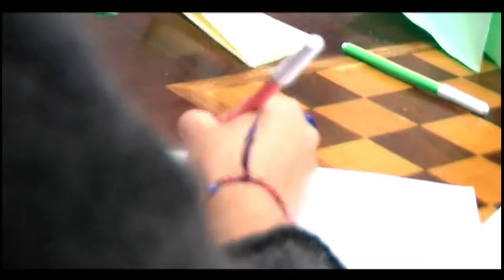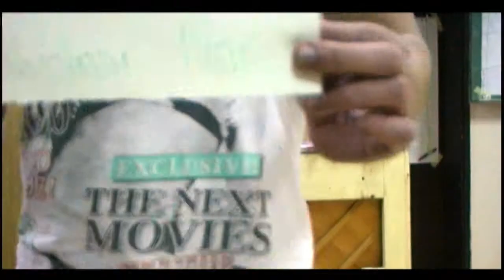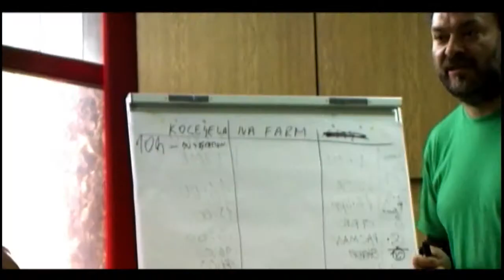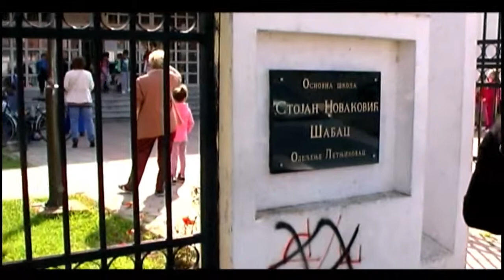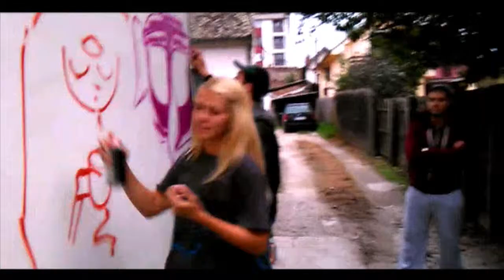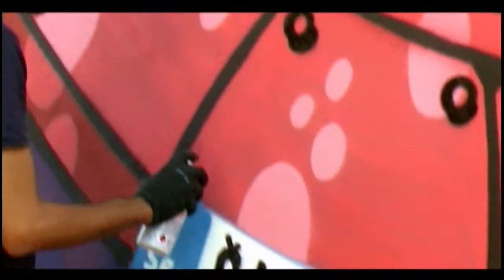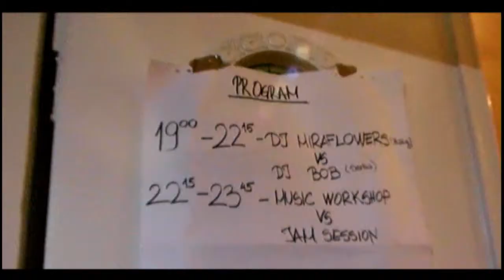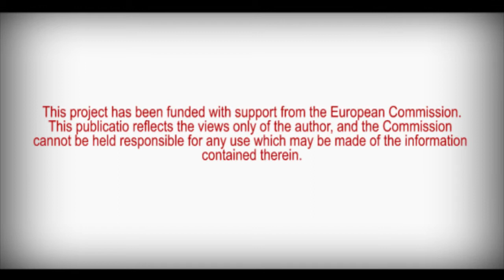CREATIVE WAY PROJECT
Projekat pod nazivom "Podrška zapošljavanju mladih na kreativan način" traje 4 meseca. Trening kurs kao glavna aktivnost se realizuje u Šapcu, u Republici Srbiji. Trening kurs se realizuje 9 radnih dana.
Ovim projektom želimo da odgovorimo na problem sve veće nezaposlenosti mladih i da pokažemo na kreativan način značaj visoko profilisanih poslova i kako povezati mlade sa tržištem rada i sa inicijativama socijalnog preduzetništva. Malo više ćemo promovisati tzv. zelene poslove.
Partnerske organizacije kontinuirano rade na izgradnji što boljih odnosa u omladinskom radu na različitim nivoima. Alati (vizulena umetnost, tj. umetnost grafita, muzika i urbano baštovanstvo) su bliski interesovanjima mladih ljudi i način d izraze svoju kreativnost uz mogućnost da je podele sa drugim mladim ljudima.
Evo je vrlo efektivan alat jer je lako razumljiv i radionice se neće samo fokusirati na razvoj veština kod učesnika već na negovanju međusobnog razumevanja i na promeni stavova. Uz istraživanje koncepta socijalnog preduzetništva tražićemo načine kako da aktiviramo i integrišemo mlade sa ograničenim mogućnostima u život zajednice a naše rezultate ćemo podeliti sa različitim institucijama i organizacijama za daljnju upotrebu. Trening je metodološki baziran na programima neformalne edukacije.
Partneri na projektu:
"Roter Baum" Berlin UG - "zentrale" Nemačka
Udruzenje Svetlost Srbija
Javni zavod za kulturo in mladino Medvode Slovenija
ARCI Nuova Associazione Circolo Territoriale Chieti Italija
Centar za ustoychivo grazhdansko obshtestvo Bulgaria
Organisation for Social Inovation SOLIS Skopje Makedonija
Fundacja Centrum Rozwoju Innowacji Poljska
Beyond Barriers Albanija
Farra Famfarra Associação Cultural Portugalija
The project entitled "Supporting Employability in Creative Way" will last for 4 months. Training course as a main activity will be organized in town Sabac, Republic of Serbia and will be hosted by Udruzenje Svetlost. Training course will last 9 days.
By this project we want to respond to problem of youth unemployment and to show in creative way the importance of growing requirement for high skilled jobs and how to connect youth with and world of work and with social business initiatives with a slight emphasis on the green jobs.
Partner promoters continuously work on building a stronger relationship in the field of youth work among different organizations. Tools (visual art, music and urban gardening) are close to interests of young people to express their creativity with possibility to share it very easy with other youth.
This could be an effective tool easily understandable and workshops will not only be focusing just on skills but on on fostering mutual understanding and changing the attitudes.
While exploring the concept of social business we will also look for the ways how to activate and integrate youth with fewer opportunities in the community life and our successful outputs will be shared with different bodies and organizations for further use. The course methodology is built entirely on informal and non-formal methods.
Project partners:
"Roter Baum" Berlin UG - "zentrale" Germany
Udruzenje Svetlost Serbia
Javni zavod za kulturo in mladino Medvode Slovenia
ARCI Nuova Associazione Circolo Territoriale Chieti Italy
Organisation for Social Inovation SOLIS Skopje FYR Macedonia
Fundacja Centrum Rozwoju Innowacji Poland
Beyond Barriers Albania
Farra Famfarra Associação Cultural Portugal